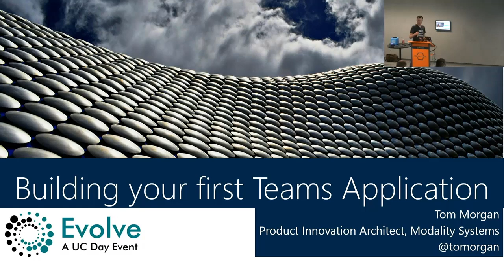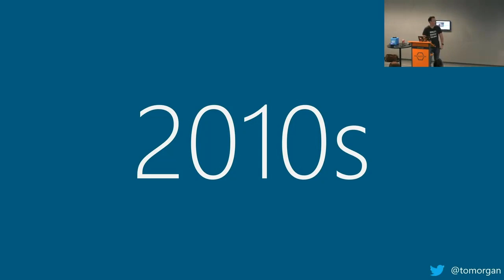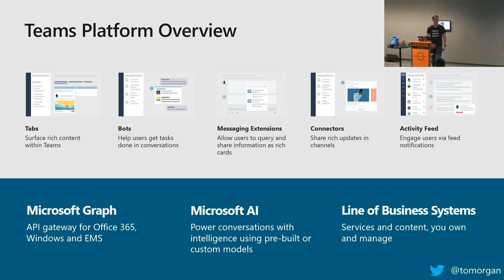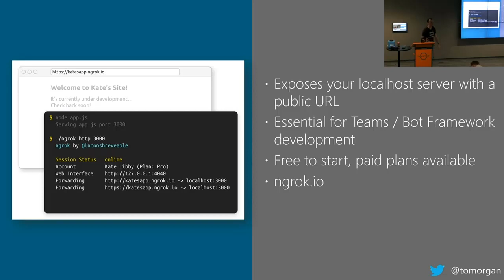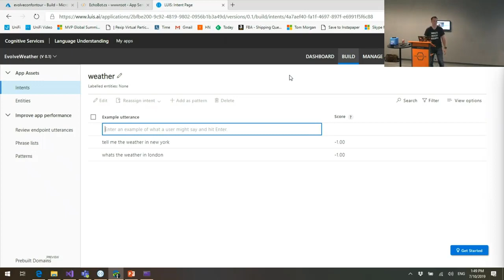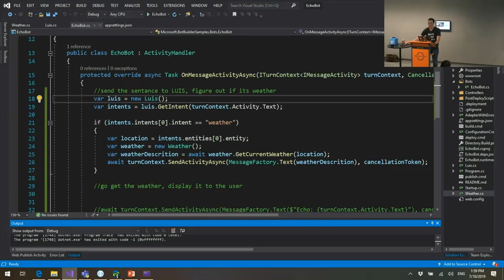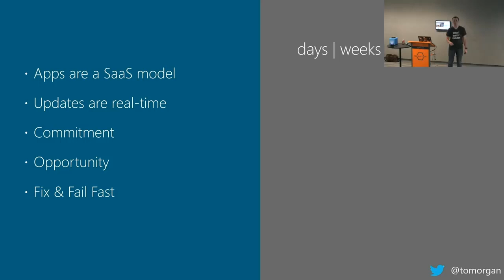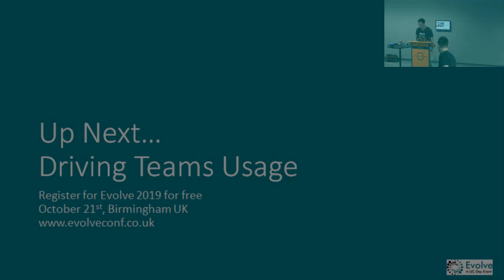Building your first Teams Application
A session by Tom Morgan at Evolve on Tour Conference: Teams in Two Days.